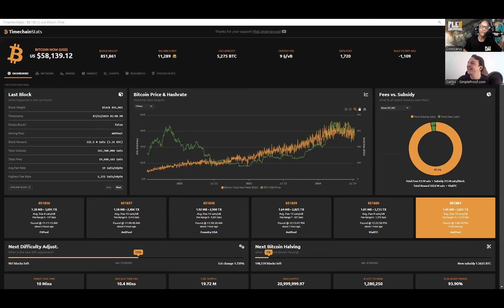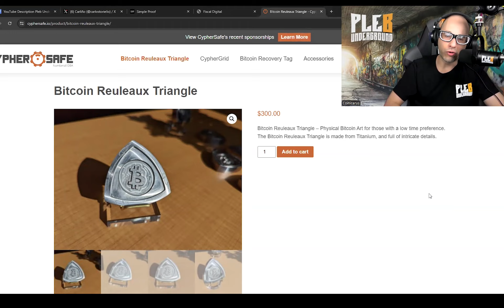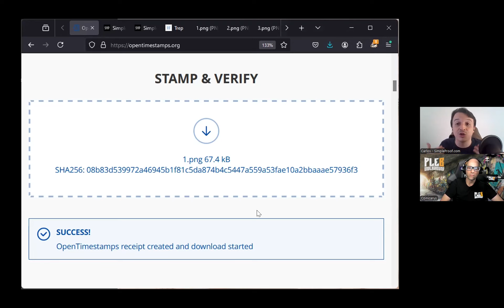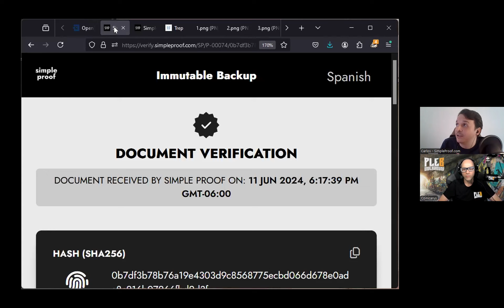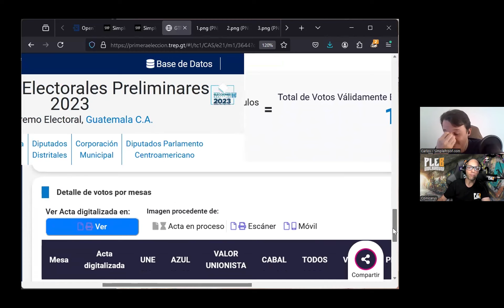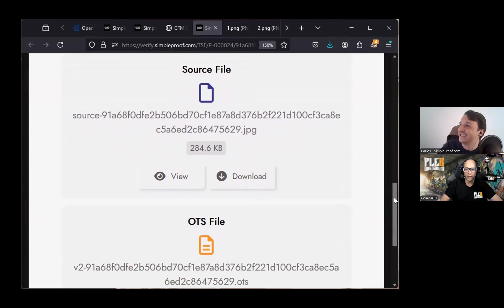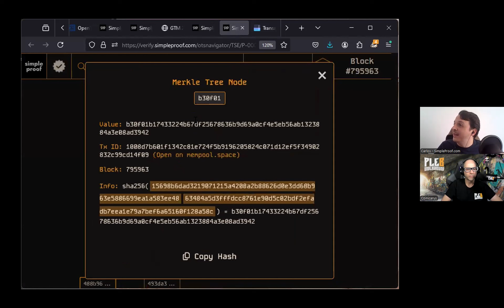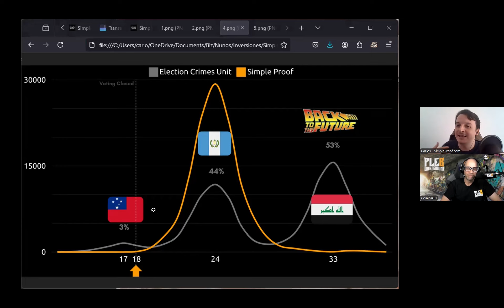Disrupting Election Fraud With Bitcoin Proofs? | Guest: Carlino | EP 94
We are joined this week by the man Carlino who is throwing a wrench into the business of voter fraud in Guatemala by using OpenTimeStamps and the bitcoin blockchain to create immutable proofs of voting ballots and results. Sceptics may be in disbelief!

✔ Special Guest/Fireside Chat:
- Immutable record keeping with trustless verification.
- Together we verify every vote.

Pick up the latest pin about the latest thing! Btcpins has it all; rare bitcoiner themed pins, stickers, apparel and a whole lot more.

Timecodes:
0:00 - Intro
01:18 - Numbers
03:16 - Rabbit hole story: Carlinio
12:40 - Guatemalan Voting system
22:23 - SimpleProof: how bitcoin is fixing voting in Guatemala
47:26 - Government reaction to using Bitcoin network for election validation